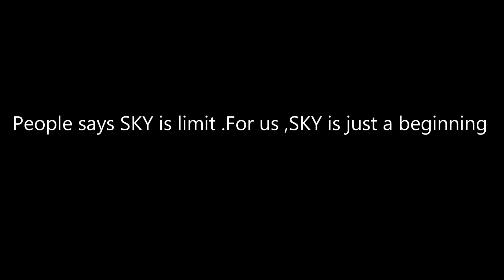World's smallest and lightest satellite – KalamSat | Yagna Sai & Vinay S Bharadwaj | TEDxJSSATE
The team consisted of 7 people from various parts of India led by Yagna Sai who is the Lead technician of Space Kidz India,Vinay S Bhardwaj (Structural Engineer)under the supervision of Dr. Srimathy Kesan, Founder & CEO of Space Kidz India. Kalam SAT is a Femto Satellite and widely-claimed to be the world's lightest satellite, named after former Indian president Dr. A. P. J. Abdul Kalam built by an Indian High school student team, hailing from the Tamil Nadu town of Pallapatti for participation in the Cubes in Space, a STEM-based education program by Idoodle Learning.Inc and NASA, with an objective to teach school students (ages 11-18), how to design and compete to launch an experiment into space with a free opportunity to design experiments to be launched into space on a NASA rocket or balloon if their project is selected. Kalam SAT was launched by NASA along with several other experiments from other participants on Terrier-Improved Orion Rocket on 22 June 2017 from Wallops Island.
• The team consisted of 7 people from various parts of India led by Yagna Sai who is the Lead technician of Space Kidz India,Vinay S Bhardwaj (Structural Engineer)under the supervision of Dr. Srimathy Kesan, Founder & CEO of Space Kidz India. This talk was given at a TEDx event using the TED conference format but independently organized by a local community.